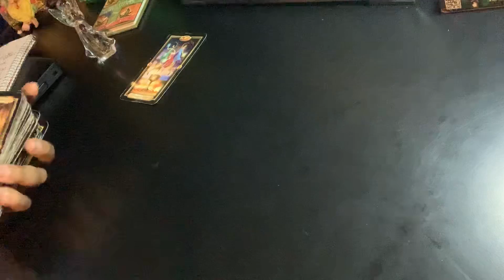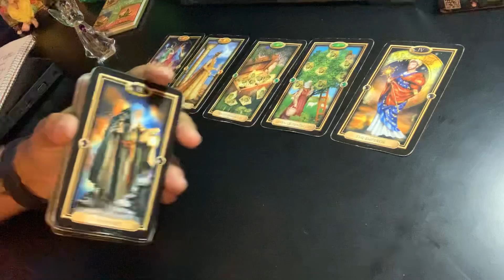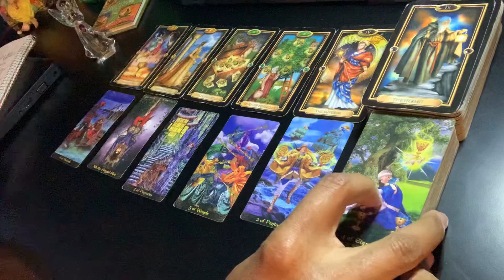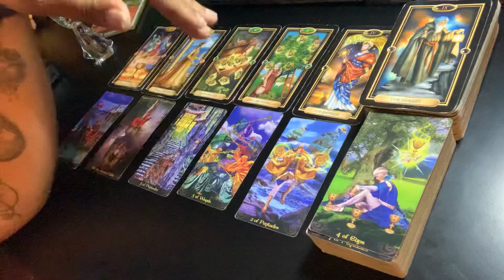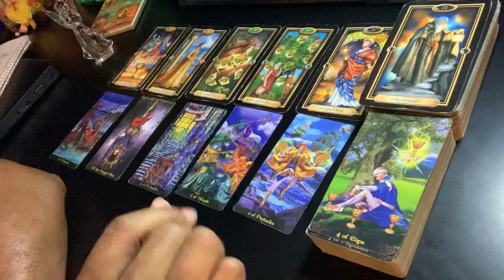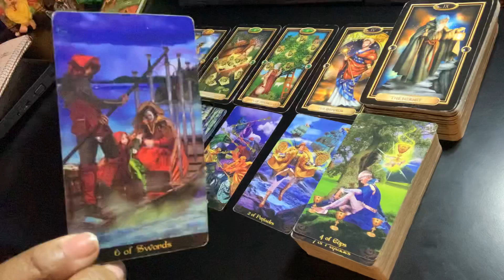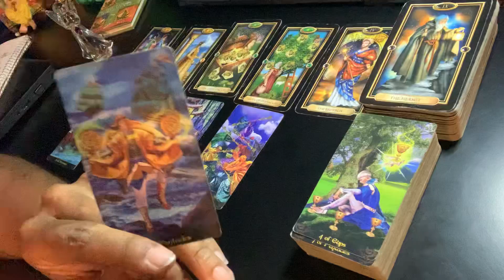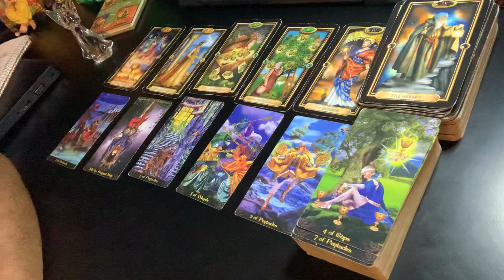Libra - Rediscovering Your Worth | September 2020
This is a love tarot reading from your sun sign’s perspective. These videos will never resonate with everyone due to personality, environmental, family and social conditioning. Please check your Moon, Mercury (Rising) or Venus signs for more clarity.

My candle and floral arrangements can be found on:
Facebook: Alex’s Passionate Creations and Instagram: alexs.passionate.creations.